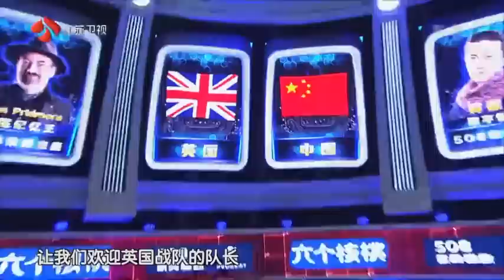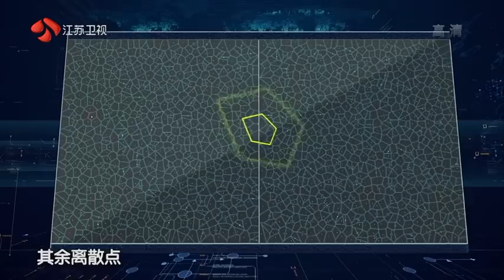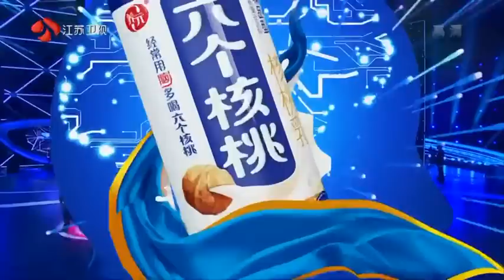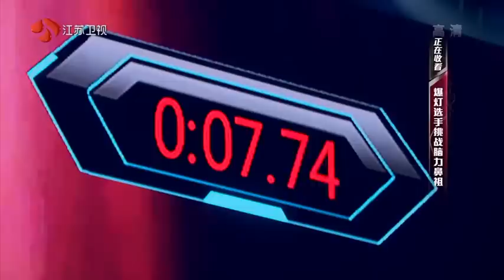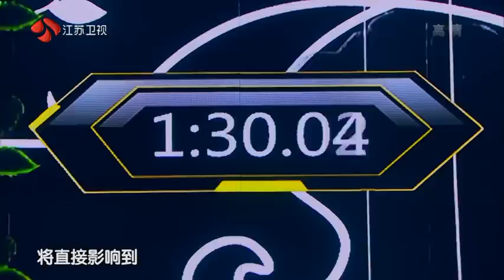Super Brain 2016 - China vs United Kingdom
Super Brain (最强大脑,) is a scientific reality and talent show originating in Germany but produced in China. The show's aim is to find people with exceptional brainpower. This show is produced under Endemol and has been sold to six countries in Europe, China and South America to date. So far the show has been produced for three seasons, and there is uncertainty regarding its renewal in future.

Next episodes will be uploaded soon...

SUPER BRAIN 2015